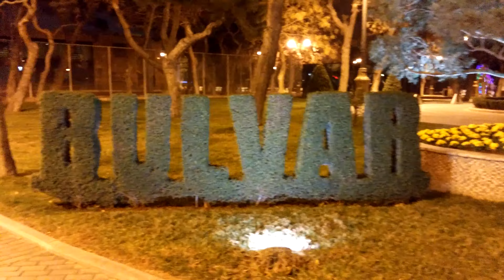Video 4k Baku Park Bulvar street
Walking to the center Baku Azerbaijan